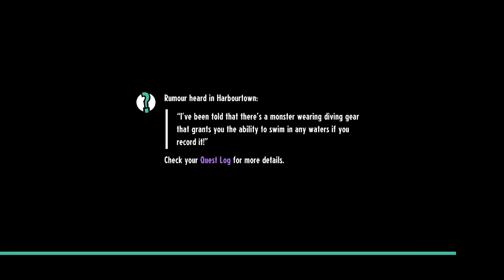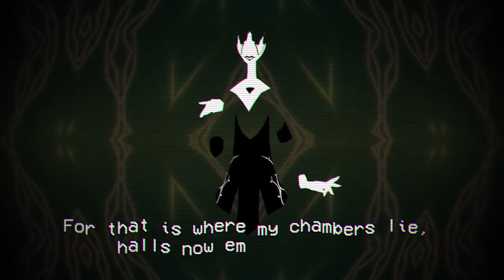Cassette Beasts [12]: Let's all go to the Mall!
For an evening or a week, there's no place like the mall. Food, fun and fashion, the mall has it all!